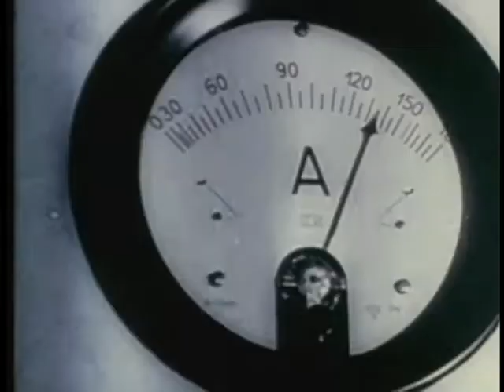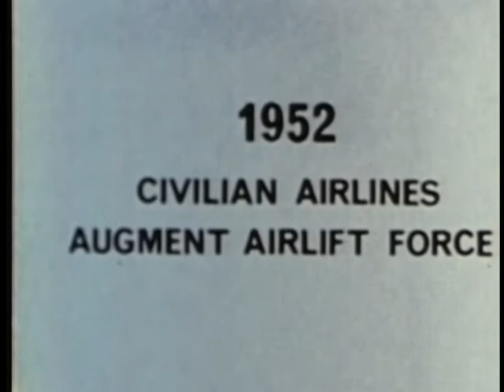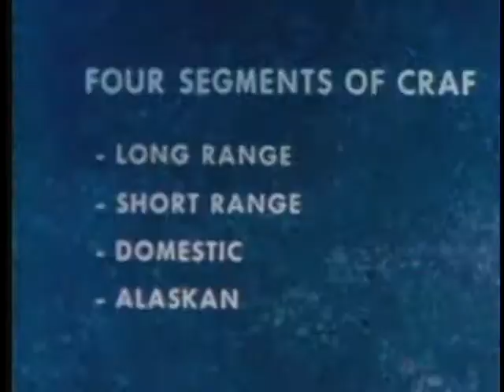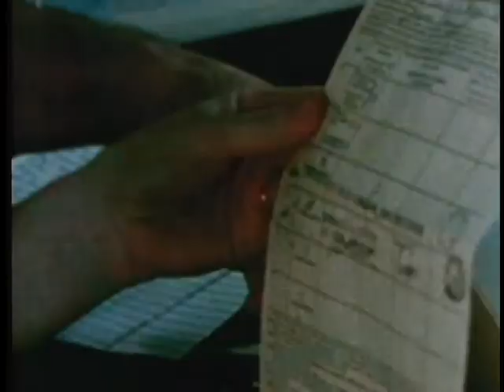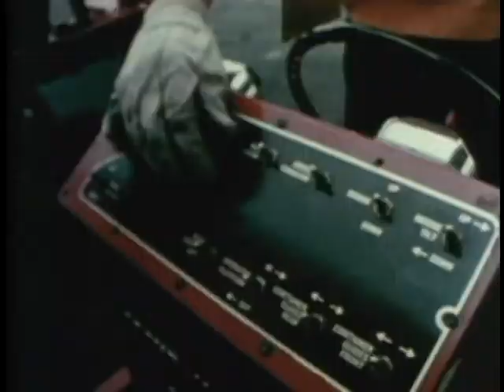CRAF - THE OTHER HALF OF CONTINGENCY AIRLIFT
CRAF - THE OTHER HALF OF CONTINGENCY AIRLIFT - Department of Defense 1982 - PIN 52590 - EXPLAINS THE LATEST TECHNIQUES OF LOADING BOTH NARROW AND WIDE BODY CIVILIAN AIRCRAFT INCLUDING PASSENGERS AND EQUIPMENT. COVERS PALLETIZING CARGO, FLOORING TYPES, SPECIALIZED LOADING EQUIPMENT, PERSONAL BAGGAGE HANDLING, AND SAFETY CONSIDERATIONS.